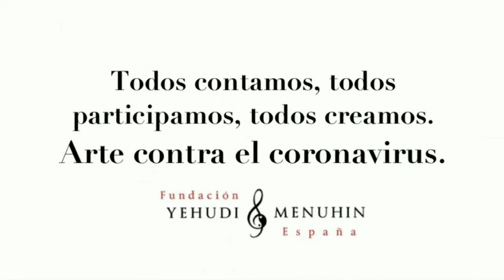Tutorial Secuencia Dinámica Yoga-. IES Rusadir. Melilla. Todas participamos.